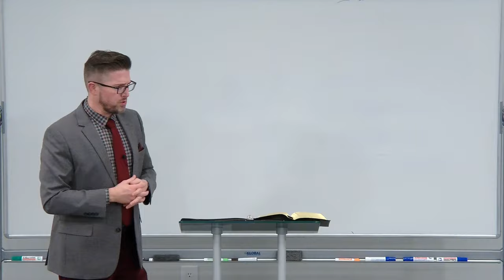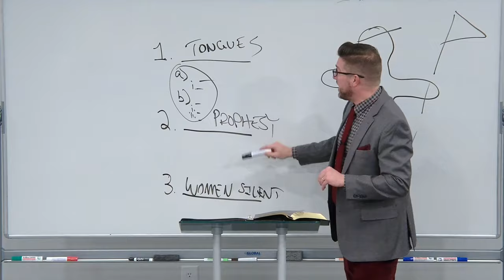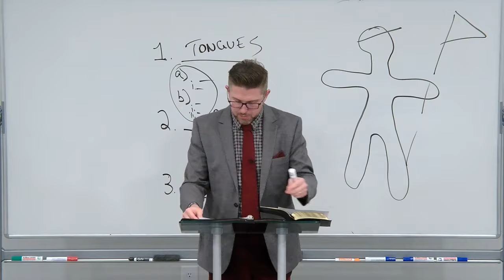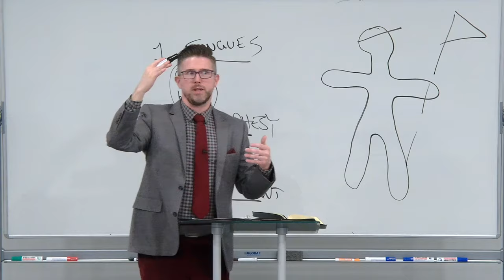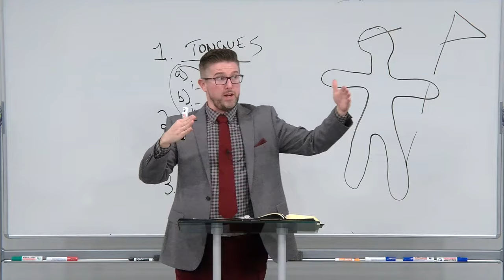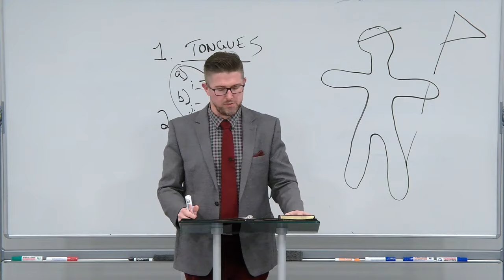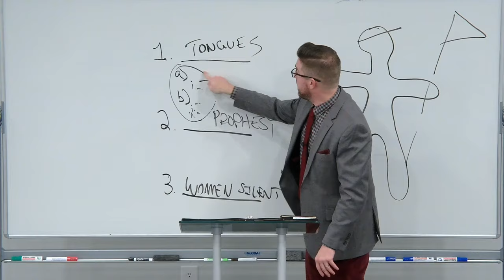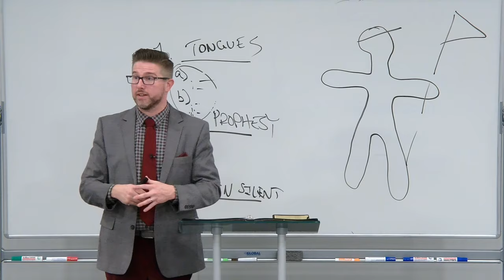God's Tools for Edification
Three passages in Paul's epistles mention music in the church. Yet, is this the main point of the surrounding text? See how knowing the context can help you understand God's will more clearly - to edify the body of Christ.

Grace Ambassadors Bible Fellowship - March 26th, 2024